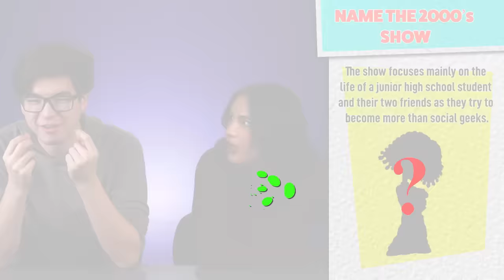10 TV Shows From The 2000s You Probably Forgot About!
We found 10 of the most underrated tv shows from the 2000s the see how many of them the reactors can remember! Comment your favorite show below!

Reactors Featured:
Will

Producers:
Joe

Episode Produced by Jada Harris

10 TV Shows From The 2000s You Probably Forgot About!

0:00 Intro
0:40 Show 1
2:38 Show 2
4:54 Show 3
6:29 Show 4
8:28 Show 5
10:18 Show 6
12:31 Show 7
13:42 Show 8
15:35 Show 9
16:47 Show 10
19:24 Final Thoughts